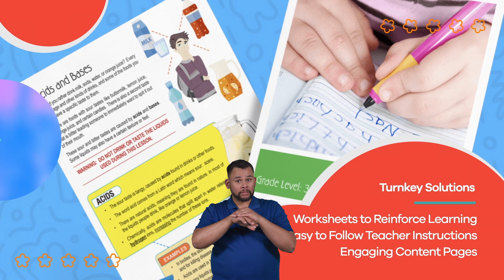ASL What Are Mollusks?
Do you know what a mollusk is? If you said snail, you'd be right, but not fully. In this video for kids, you'll learn that snails are just one member of the Mollusca phylum. In fact, you'd discover that snails and clams and octopuses are RELATED! They're all mollusks of some kind. There are three main groups—gastropoda (snails), bivalvia (clams, oysters, and mussels), and cephalopoda (squid and octopuses).

Gastropoda is the most diverse group. These are the snails, and there are tens of thousands of them. Almost all snails grow shells in one spiraled piece. But there are some that stopped growing shells; these are what we call slugs! Bivalvia have two shells instead of one, which is why clams, oysters, and mussels are part of this group. Cephalopods only live in salt water, which is why you wouldn't find squid and octopuses living on land. They don't have shells either as most other mollusks do. This group is fast, larger, and more intelligent than the other two groups.

Scientists have discovered about 100,000 species of mollusk all over the world, but there are still many more out there to be found. There are probably tens of thousands of undiscovered mollusks! These animals are either terrestrial (on the land) or aquatic (in the water). Most live in the salty ocean water, but some live in freshwater. Mollusks are invertebrate animals, which means they do not have a backbone and are cold-blooded.

We hope you and your student(s) enjoyed learning about these unique invertebrates! If you want to learn even more, head over to our website and download one of our many lesson plans about animals, full of activities, worksheets, and more!

What you will learn in What Are Mollusks?:
0:00 Introduction
0:26 Species of mollusks
1:37 Gastropoda mollusks
2:02 Bivalves and cephalopods
2:46 Review of the facts